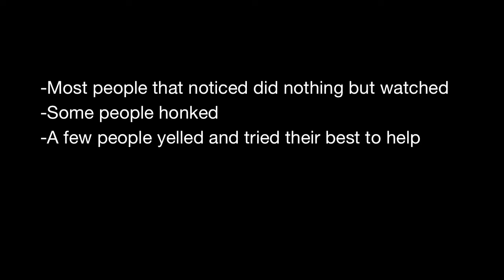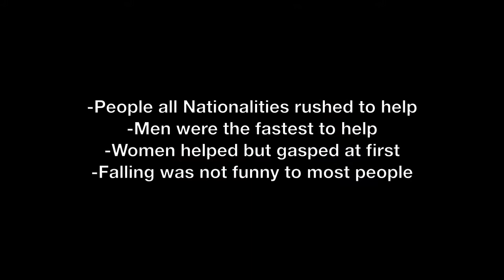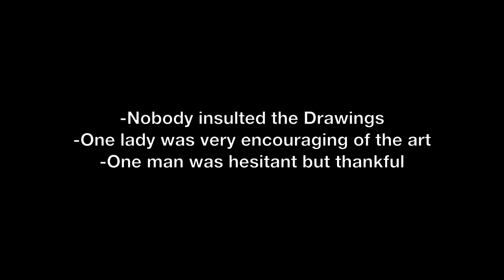Brother Rice Psychology Project- Bag on top of car, Falling crutches, bad charicatures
Brother Rice Psychology Project.